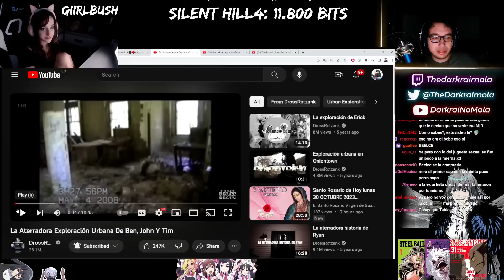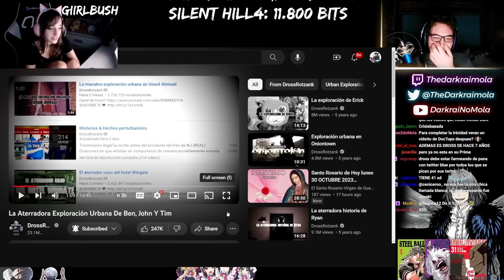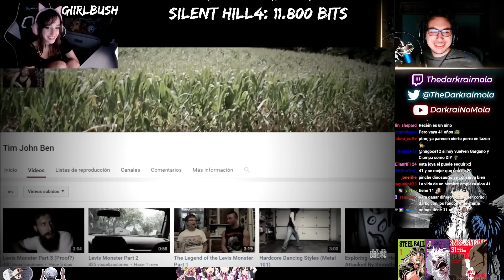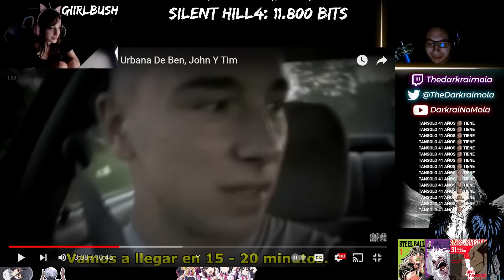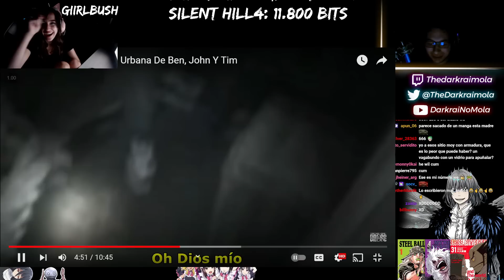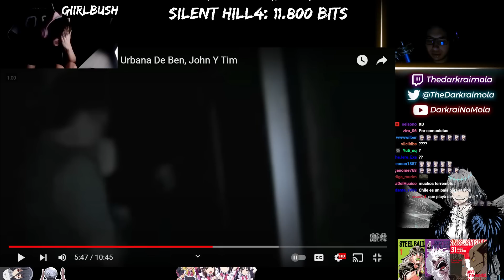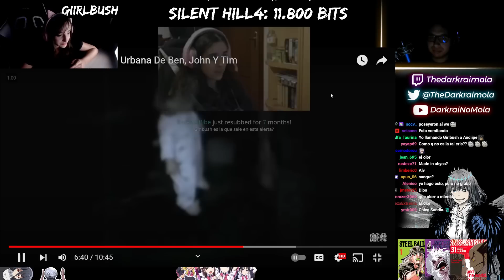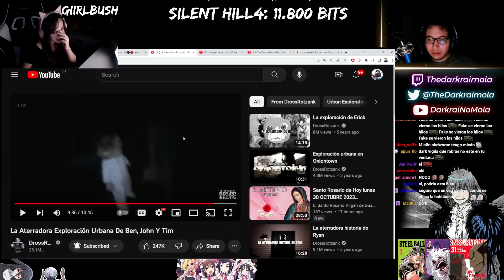DARKRAI REACCIONA A "La Aterradora Exploración Urbana De Ben, John Y Tim" | Ft. Giirlbush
Darkraimola reacciona al video "La Aterradora Exploración Urbana De Ben, John Y Tim" de DrossRotzank